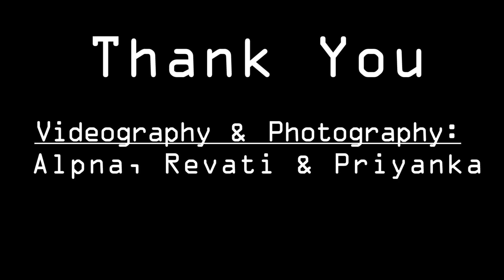Women's Day 2022, Cultural Dance by Migrants Bandra Station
[Date: 13/03/2022] UCDC Organizes International Women’s Day
Chief Guest: Fr. Richard Mathias, INM Provincial Superior
Guest of Honor: Ms. Pallavi V. Xalxo, an Assistant Professor in College of Social Work
Theme: "Gender Equality Today for a Sustainable Tomorrow"
Participants: 500 Women & 50 Men